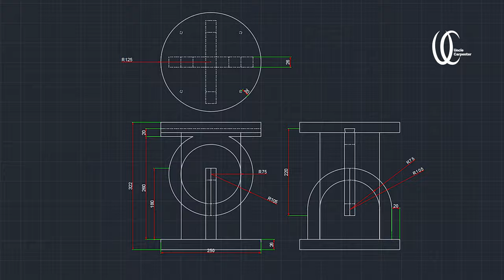(Wood Art) Beautiful and mysterious Anti-gravity structure. Making Alpha and Omega Tensegrity.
I am working on how to make the Tensegrity structure that I am working on these days a little easier and pretty.
I feel how to make it with a bolt makes it more suitable for the stability and aesthetics of the structure.
Then shall we look at how to make it?